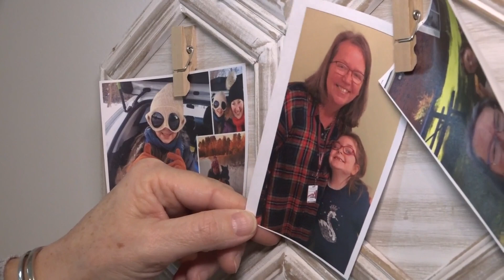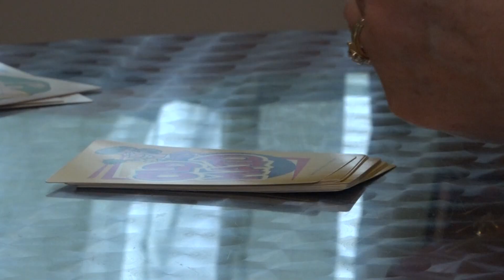Big Brothers, Big Sisters of Southern Maine waitlist surpasses 50 children looking for a mentor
The Southern Maine program has served 296 children this year but has 53 kids on the waitlist hoping for a mentor.